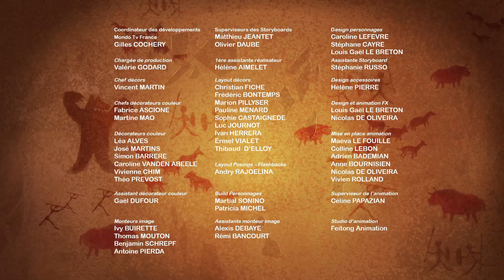Rocky Kwaterner - EPISODE COMPLET : Drôle de tête